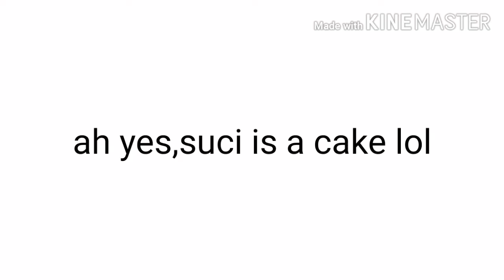Suci is a cake?! (Shetpost)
Yes, im joining the trend lol